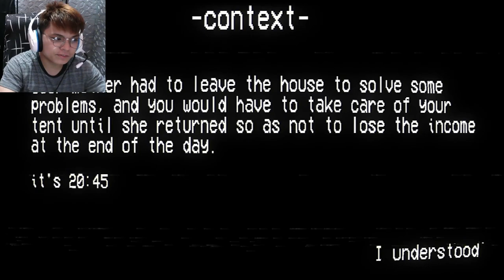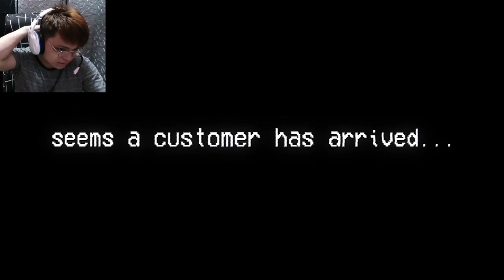Random Horror Games 2.6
3 Random Horror Games

(Chapters)
Intro - 00:00
Mom's Tent - 00:10
The Nefarious - 04:42
TROD - 15:48
Ending - 20:54